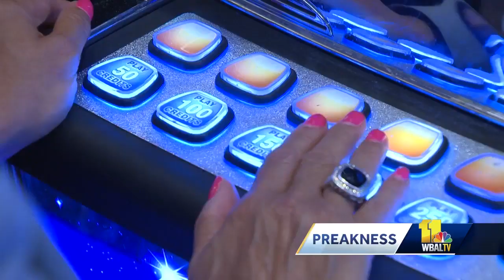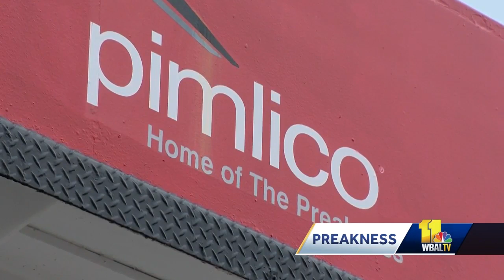How did we get to this predicament at Pimlico?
Will the Preakness stay at Pimlico? The roots of the contentious debate go back more than 15 years. Just like the Preakness, yard work is a rite of spring in the Park Heights neighborhood. The thought of the Preakness Stakes pulling out disappoints resident Angela Staubs.